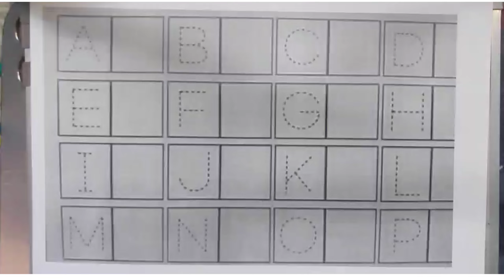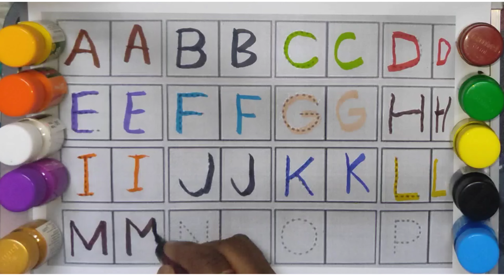a for apple | abc song | nursery rhymes | alphabet song | kids video | a to z | kids learning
Write the alphabet while listening to the alphabet song | Place Playdough on Blanks in Alphabetical Order | Alphabet Songs | Learn the Alphabet | ABC study for kids

Description
Nursery rhymes,
phonics song,
Nursery rhymes,
phonics song,
 Ka se kabutar
English alphabet

Your querry:
abcd song
a for Apple b for ball
abcd rhymes
Hindi varnamala
 hindi varnmala
हिंदी वर्णमाला
abcd abcd abcd आ से अनार abcd abcd anar aam imli कबूतर abcd poem hindi rhymes aa se anar a आ इ ई